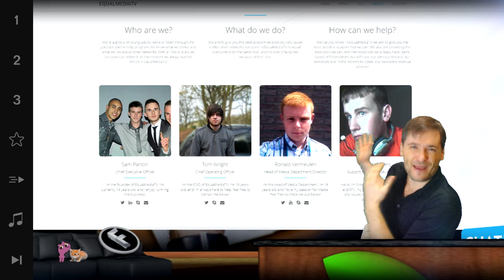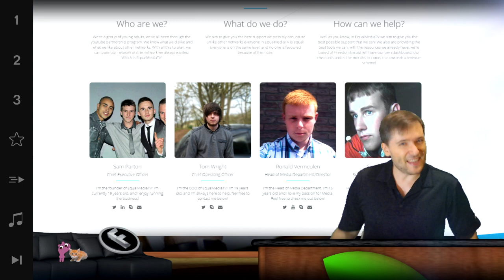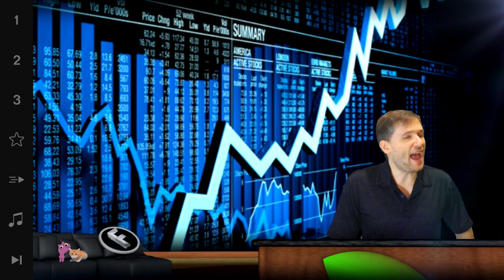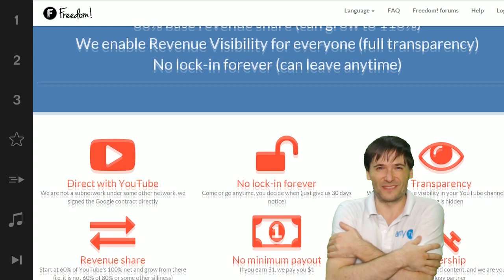★ $250 monthly cash sponsorship #4!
Meet the $250 cash sponsorship winner #4! - Do you like the winner?

A VIP network powered by Freedom! gets sponsored - $250 cash every month! - Congratulations to EqualMedia TV :-)

▼ Freedom!

▼ Network

▼ XSplit

▼ Music